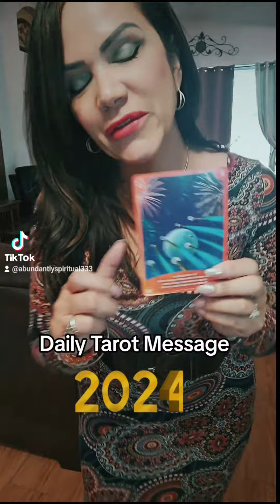Daily Tarot Messages 01/01/2024